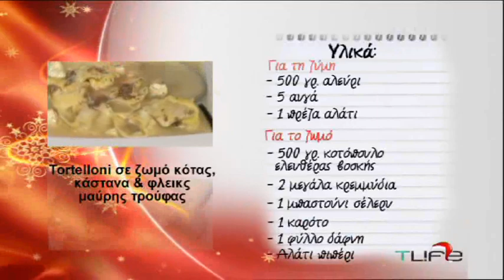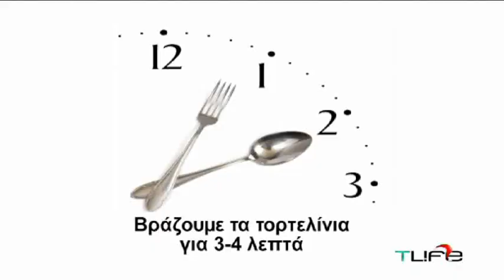tlife.gr Tortelloni με κάστανα και flakes μαύρης τρούφας!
Χριστουγεννιάτικη ιταλική συνταγή με χειροποίητα τορτελόνι! Ευχαριστούμε θερμά το Εστιατόριο Dal Professore!